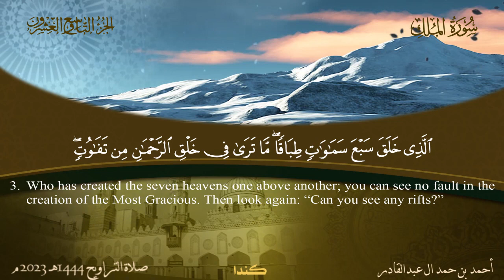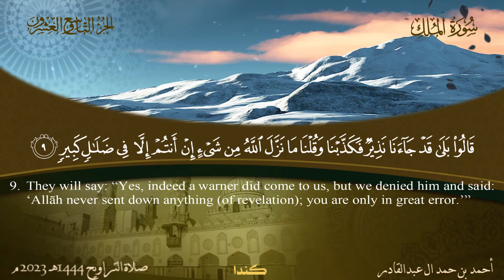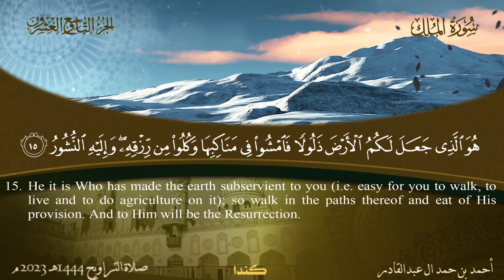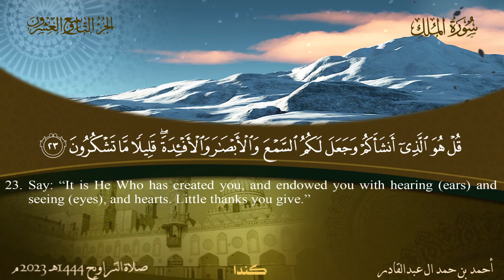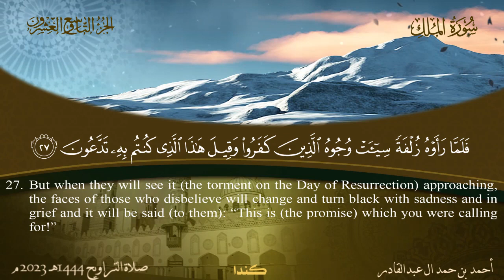067 سورة الملك أحمد بن حمد ال عبدالقادر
067 سورة الملك  أحمد بن حمد ال عبدالقادر.
 عبدالرحمن الباهلي
الشيخ سعد الغامدي
فارس عباد
عمر عبد الكافي
 راتب النابلسي
 ماهر المعيقلي
 منصور السالمي
 الشيخ الشعراوي
ناصر القطامي
Learning Quran - تعليم قراءه القران الكريم
 مصلح العلياني